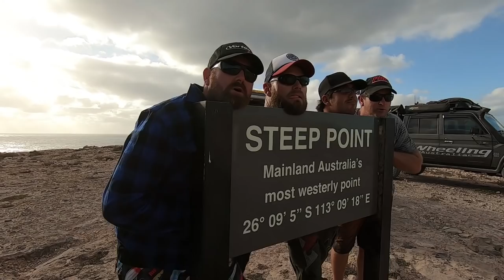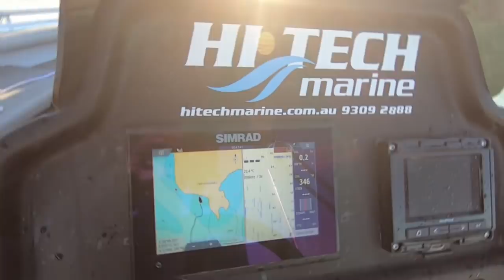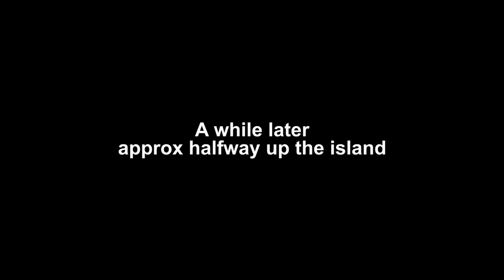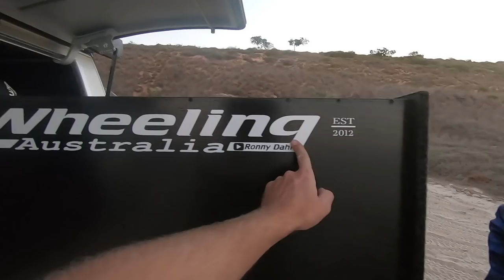4 Wheeling & Boating Shark Bay, part 4/8 Dirk Hartog Island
4 Wheeling & Boating Shark Bay, part 4/8 Dirk Hartog Island
Island fishing, driving and boating